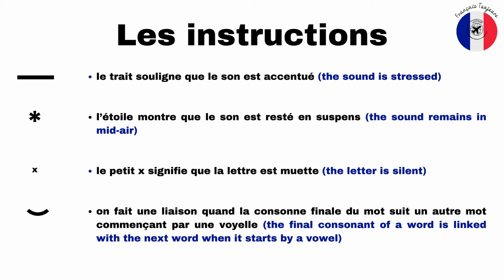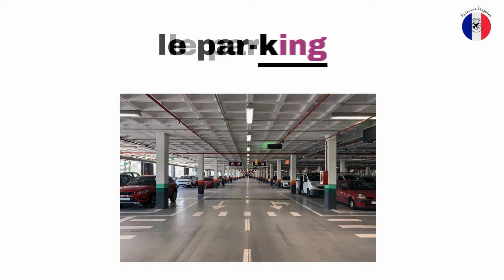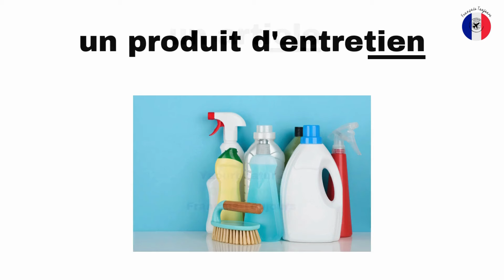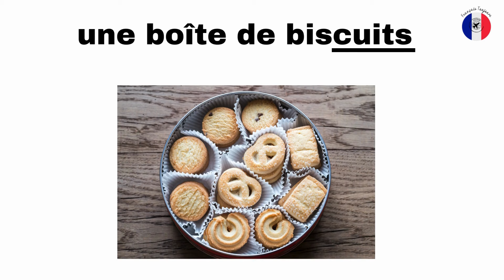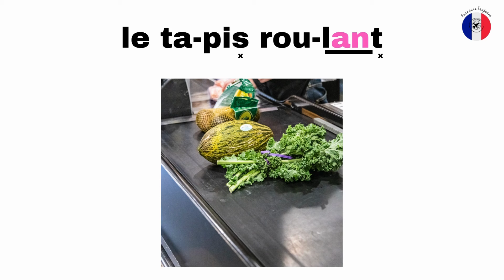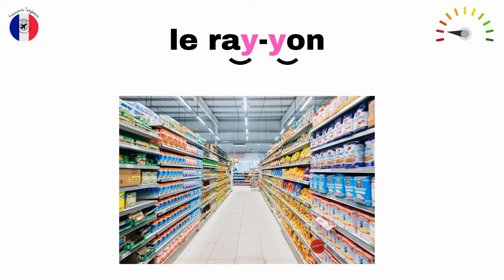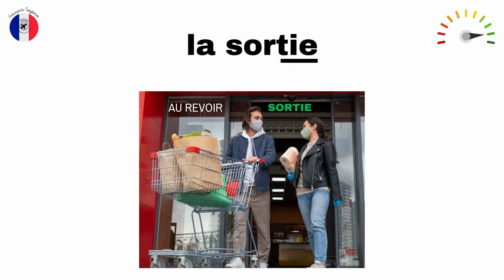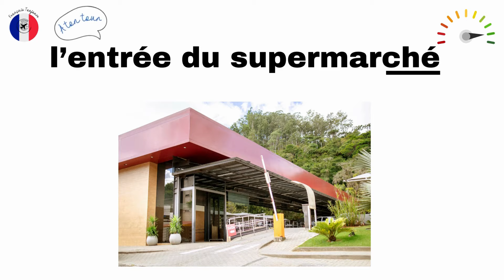FRANCAIS TOUJOURS - FRENCH PRONUNCIATION: AU SUPERMARCHÉ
What have you enjoyed the most in this video? What should be my next topic? Share anything you want below!
For the lovers of the French language and of learning French, here is a special AU SUPERMARCHÉ edition all in French and for you to enjoy and discover another side of the French language. Improve your French pronunciation with me at FRANCAIS TOUJOURS!